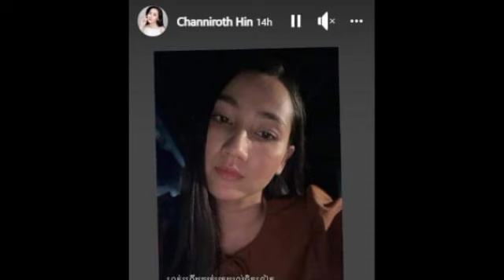អស់ពីប្រាប់អ្នកគាំទ្រថាមិនអី ពេលនេះ ហ៊ិន ច័ន្ទនីរ័ត្ន ស្រាប់តែត្អូញថាគ្មានអ្នកយល់ចិត្ត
អស់ពីប្រាប់អ្នកគាំទ្រថាមិនអី ពេលនេះ ហ៊ិន ច័ន្ទនីរ័ត្ន ស្រាប់តែត្អូញថាគ្មានអ្នកយល់ចិត្ត After telling the fans that it's okay, now Hin Channiroth suddenly complains that no one understands.